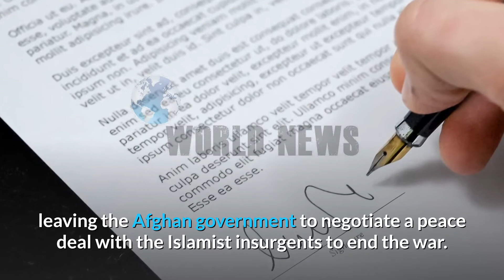Afghan government says ceasefire still in place even as skirmishes with Taliban resume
Skirmishes between Taliban fighters and Afghan security forces recommenced in Afghanistan in the day since a three-day ceasefire expired, but government officials said on Thursday that the incidents were minor and the truce could still hold.